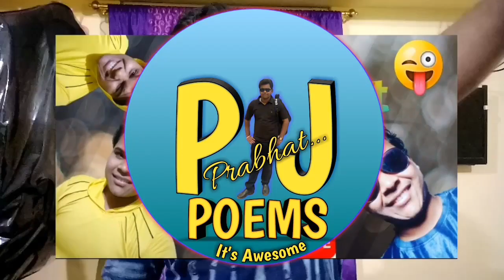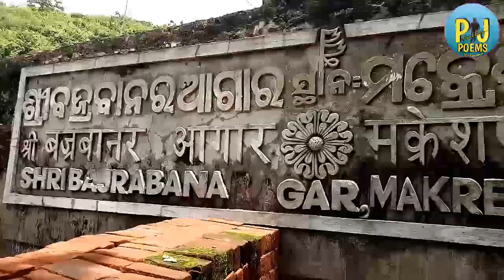Odia Vlog // Makareswar Temple // Jungle, Stream and temple // PJPrabhat ଓଡ଼ିଆ vlog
Odia Vlog // Sakaleswar Temple // Jungle, Stream and temple // PJPrabhat ଓଡ଼ିଆ vlog

Phone Used

Ring. Light